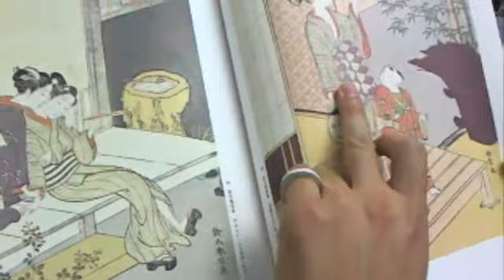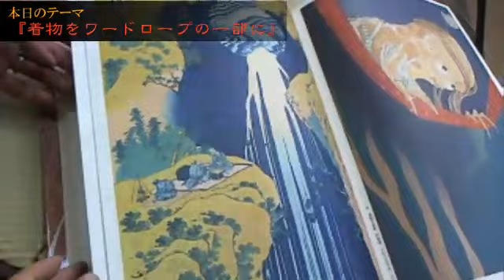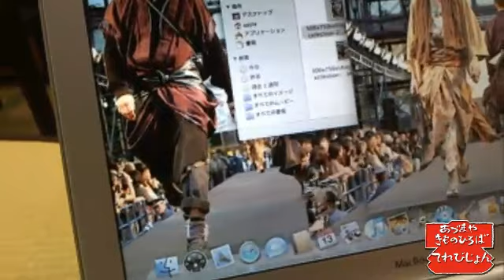京都 ひなや 伊豆蔵さんを迎えて 第63回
2012/10/13 京都よりテキスタイルメーカーの「ひなや」の伊豆蔵直人さんを迎えて放送しました。着物をワードローブの一部にをメインテーマに、もっと自由にもっと楽に着物を楽しんで貰いたい思いを語り合いました。

◆実店舗
愛知県西尾市吾妻町277－2